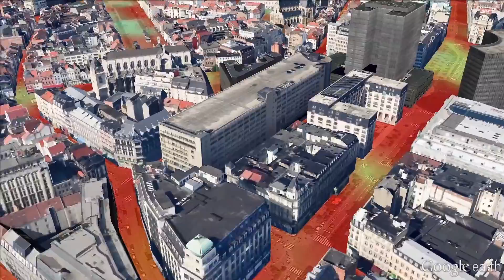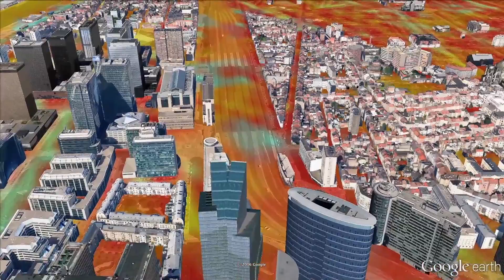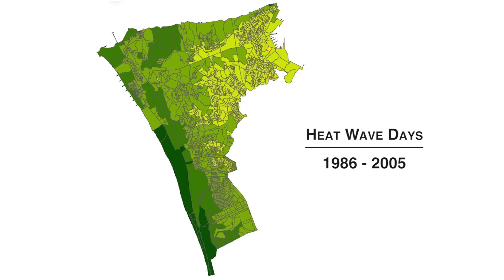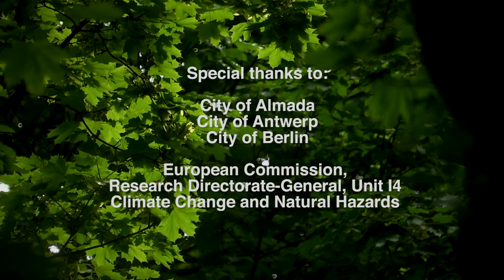The North Atlantic Climate (Part 3): Adapting to warmer cities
This is the 3rd part of the NACLIM film. The project aims to better understand the effects of the North Atlantic and Arctic oceans on global climate change. Climate change is predicted to cause more frequent and higher intensity extreme weather events, such as heat waves. Within NACLIM, scientists are trying to find out how to prepare our society for this. In particular European cities which experience the urban heat island effect are being studied.

Three European cities have been involved in the research studies. Griet Lambrechts from the municipality of Antwerp, Sara Dionísio from the city council of Almada, as well as Jörn Welsch from the senate of Berlin explain the needs and expectations of their cities. Scientific clarification is provided by our scientists Dirk Lauwaet from the Flemish Institution for Technological Research (VITO) and Catherine Stevens from GIM Belgium. Andrea Tilche from the European Commission summarises the necessary measures to enhance climate science and climate services in Europe.